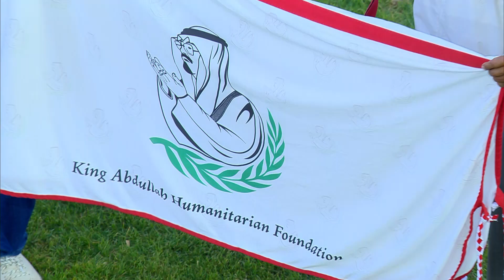Taif Racing Season Day 11 Arabic Highlights Meeting 11